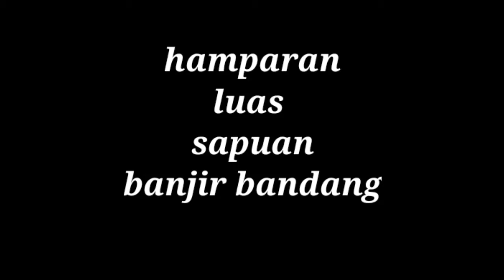KONDISI TERKINI DESA BULUKERTO DAMPAK BANJIR BANDANG MENERJANG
Dari beberapa tempat yang terkena banjir bandang di desa inilah kerusakan yang paling parah aibat banjir bandang
Desa bulukerto kota batu

banjir bandang kota batu
banjir bandang bulukerto
banjir bandang malang